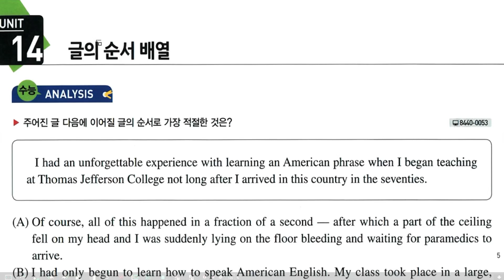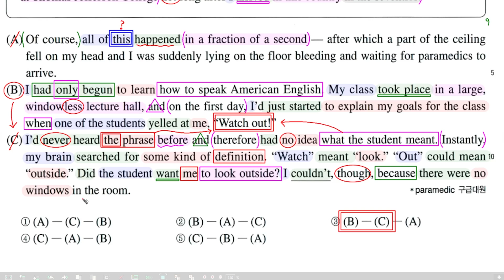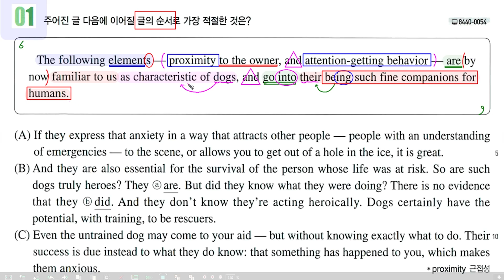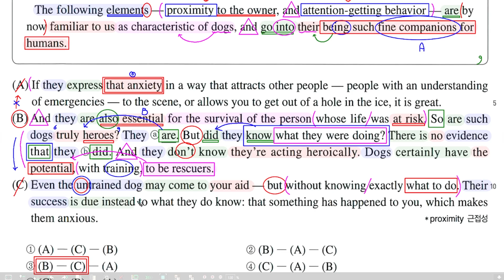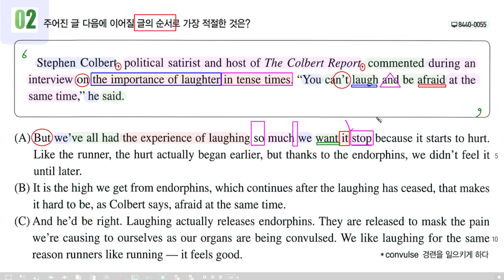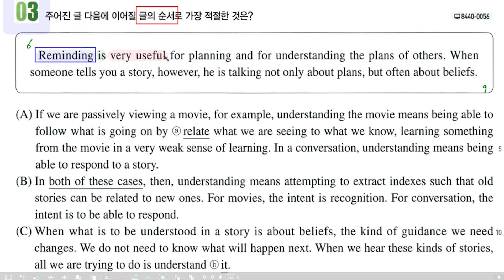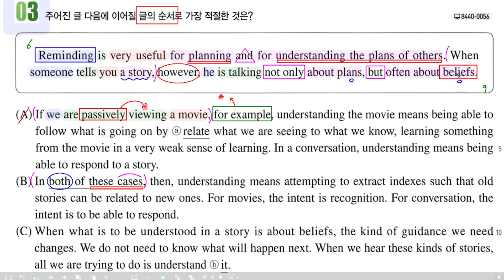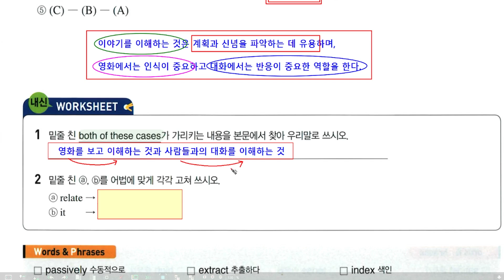EBS 올림포스 독해의 기본 2 Unit 14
수능 Analysis 00:00 / 1번 07:39 / 2번 16:17 / 3번 23:06